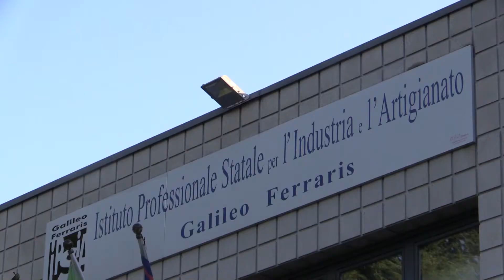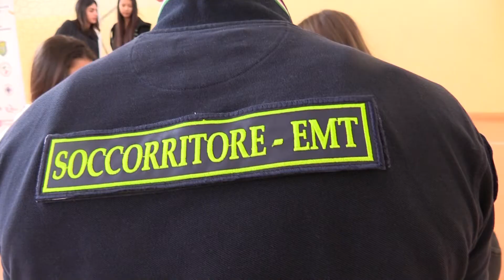La cultura della prevenzione protagonista della tappa biellese della Mille e 118 Miglia del Soccorso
La tappa biellese de La Mille e 118 Miglia del Soccorso, di cui Med24 Channel è la tv ufficiale, è stata un successo. La terza edizione dell’evento on the road per divulgare e promuovere la cultura del primo soccorso e della sicurezza stradale ha toccato la città piemontese riscuotendo consensi da più parti. Grazie alla collaborazione con Mapfre, che a Biella ha il proprio quartier generale, ieri sera i volontari del soccorso sono stati gli ospiti d’onore della Fondazione Pistoletto. E stamattina, all’istituto tecnico, grande partecipazione degli studenti ai corsi di primo soccorso. Insomma, un’altra giornata all’insegna della cultura della prevenzione come sottolineano Simona Gulmini, direttore operativo di Mapfre, e Cristian Manuel Perez, ideatore de La Mille e 118 Miglia del Soccorso.